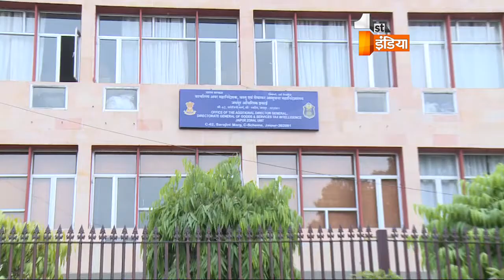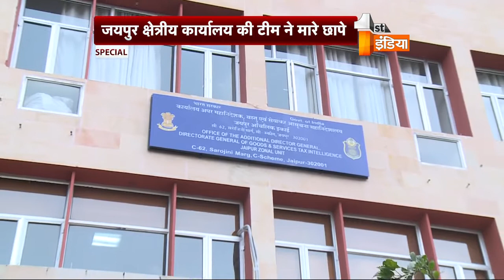DGGSTI ने पकड़े करीब 150 करोड़ के 'कबूतर' बिल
DGGSTI की राजस्थान यूनिट ने करीब 150 करोड़ का फर्जीवाड़ा पकड़ा है| इस मामले में GST कानून की व्यवस्था के विपरीत बिलों की खतौनी तो कर दी गई| लेकिन माल का आवागमन नहीं हुआ और GST में मिलने वाली क्रेडिट और रिफण्ड का लाभ उठा लिया गया| एक एक्सक्लूसिव रिपोर्ट...